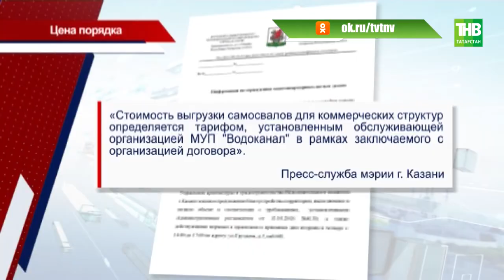Тонны снега с реагентами обнаружили экологи на береговой линии Казанки - ТНВ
Химикаты на берегу Казанки. Тонны снега с реагентами обнаружили экологи на береговой линии. Оказалось, сюда свезли снег, убранный с городских дорог и оставили его до весны, пока сугробы не растопит солнце. Хотя сегодня в Казани 6 снегоплавильных пунктов. Но, ни один из 20-ти КАМАЗов сюда так и не доехал. Чем их пугает работа по закону?

Координаты:
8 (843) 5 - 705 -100

Таяну ноктасы. В эфире: пн, вт, ср, чт - 19:00

7 дней. В эфире: вс - 19:30, 21:30